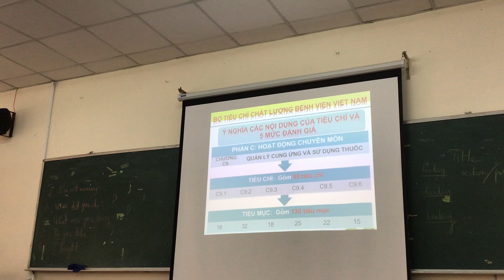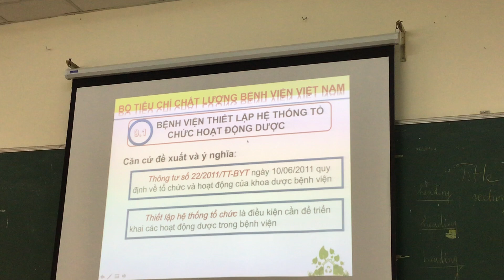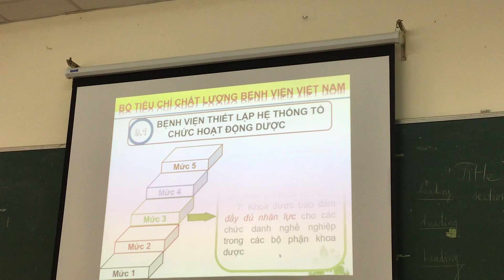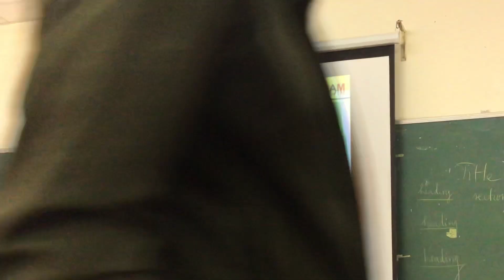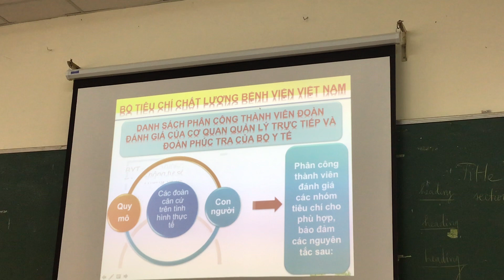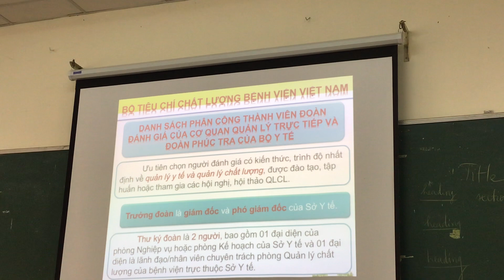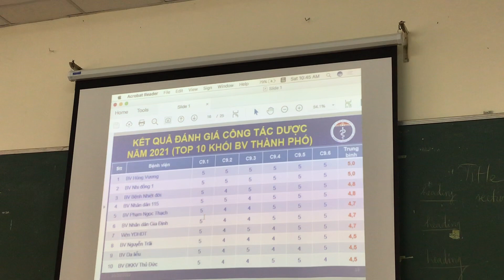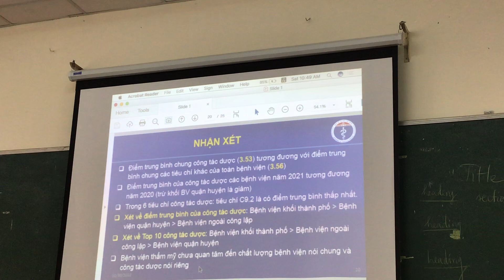Dược bệnh viện - Bài 5 Tiêu chí đánh giá chất lượng bệnh viện (3)